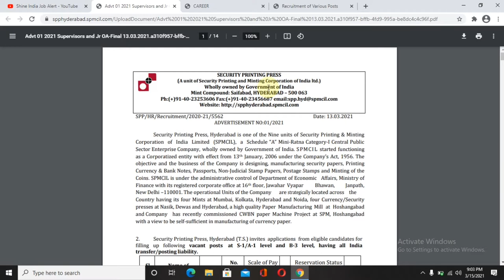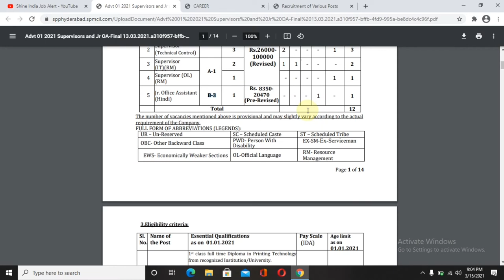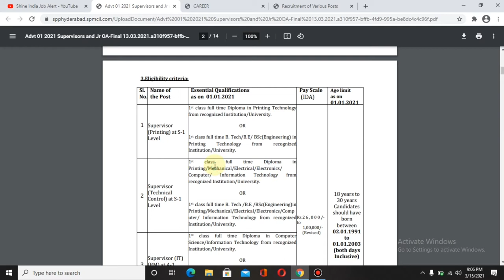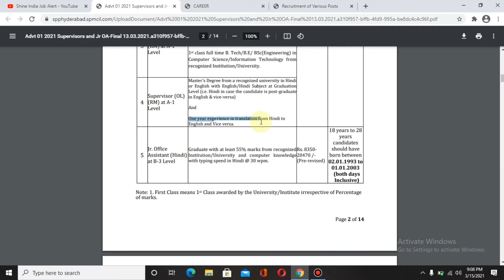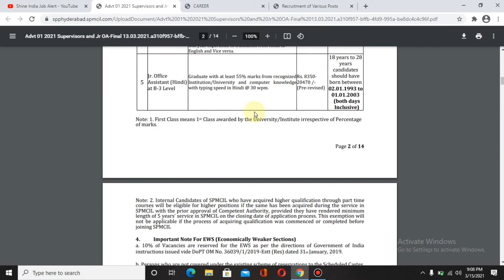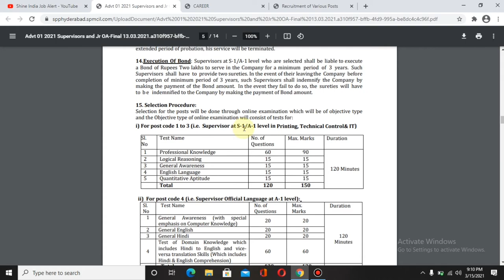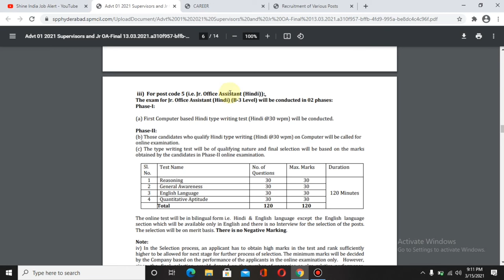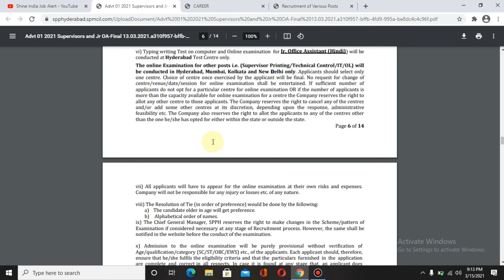security printing press hyderabad recruitment 2021 || spmcil recruitment 2021 telugu || Govt jobs